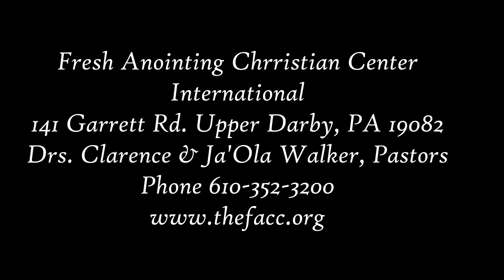Fresh Anointing Christian Center International October 21, 2016 Healing & Deliverance Service Watch